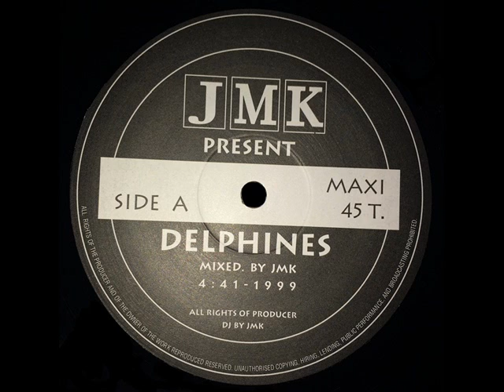JMK - DELPHINES (Original Mixe) Extrait 1999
Disponible en vinyle Maxi 45t sur CDandLP & Sur notre site Officiel